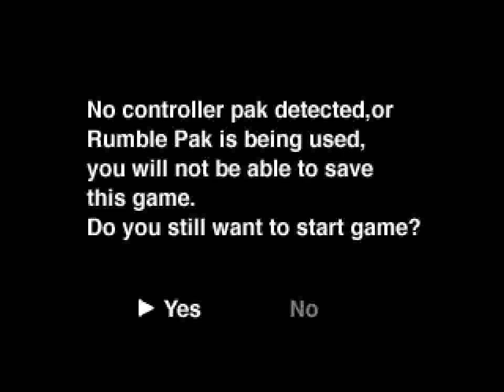MRC: Multi Racing Championship (N64) - Sea Side (Championship)